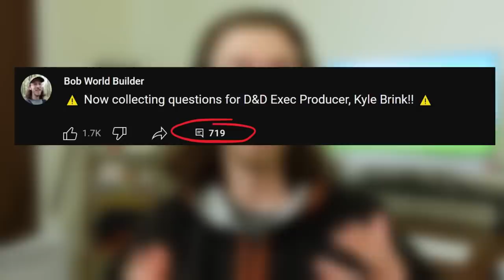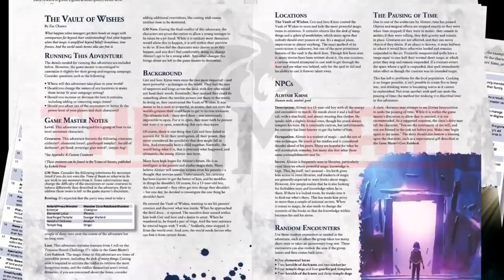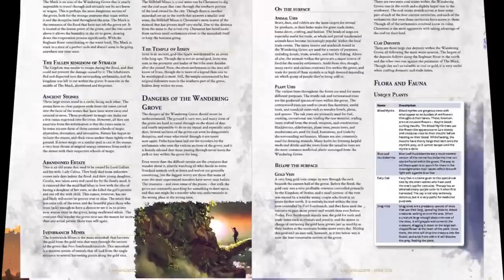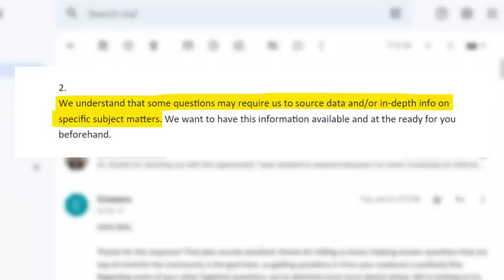D&D Exec. Opens Up about OGL & One D&D | My Interview with Kyle Brink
I met with D&D Exec. Producer, Kyle Brink, to ask him questions from the TTRPG community about how the 2023 OGL situation transpired. He had some interesting answers... ▶️ More below! ⏬

00:00 "Therefore it's dumb." - Kyle Brink on OGL 1.1
01:25 DnD Shorts made WotC "uncomfortable"
02:55 WotC's real reason for deauthorizing the OGL
04:58 ...and why that reason doesn't make sense
06:01 WotC's plan to rebuild trust
07:29 ...that's great for creators, what about players?
08:30 wait, does this plan make that reason make LESS sense?
09:45 sponsored game master resources!
10:30 WotC insists OGL 1.1 was a "draft" for feedback
12:33 some genuine corporate BS :(
14:21 some genuine humility! :)
15:39 "external communication" shut down WotC
16:30 me calling out some attempted BS
17:55 WotC's opinion on the ORC license
19:01 Kyle calling out the term "6e"
20:30 Dancing around the OGL blame
22:23 D&D's excellent new strategy!
23:55 Did leaks get people fired?
25:56 Digital D&D products and monetization...
28:44 One D&D box set, DARK SUN, VTT, artificer
30:48 Who won???
31:35 My personal takeaway, reasoning, and recommendations